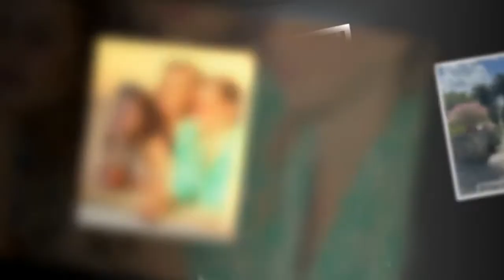Amanda Holden flaunts toned thighs as she rides bike on island break with 'no cars'